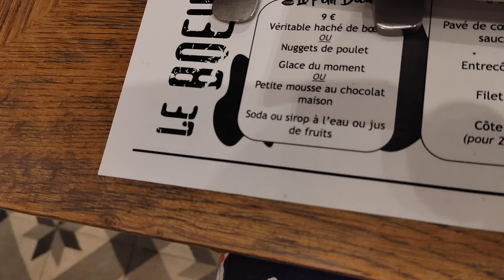mon repas de ce soir partie 2